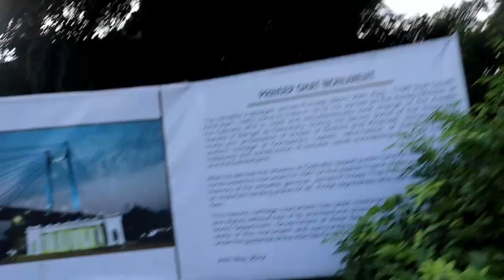James Prinsep Ghat⛵| Kolkata vlog ep2 | Hanging Bridge 🌉| Hoogly River| Assamese Family ❤️| ENG SUB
This trip to Kolkata was a small one but we were able to do all touristy stuff. Boating in the Hoogly river with family at Prinsep ghat.